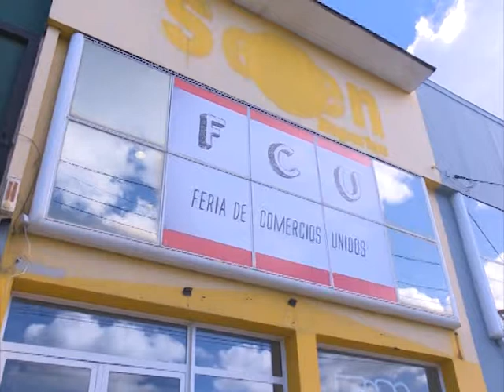Volvió la Feria de Comerciantes Unidos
Sábados  y domingos se realizará la Feria de Comerciantes Unidos, una opción para todos aquellos que estén buscando buenos precios en ropa y calzado.